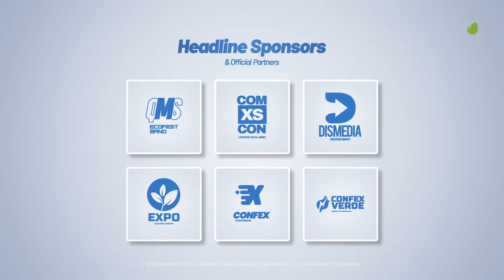Premiere Pro Templates Review: Event Promo Teaser + Free Font ⭐️⭐️⭐️⭐️⭐️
Works with Premiere Pro CC 2021 and above
Global controls of colors and other stuff
Event Promo Teaser